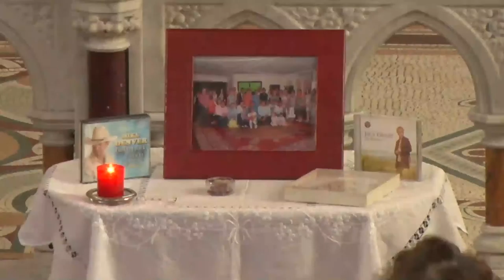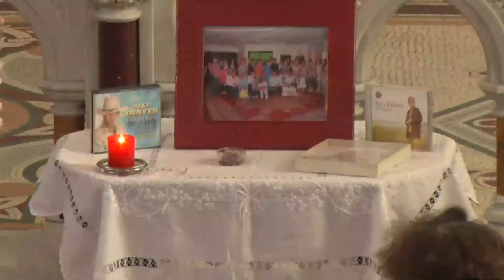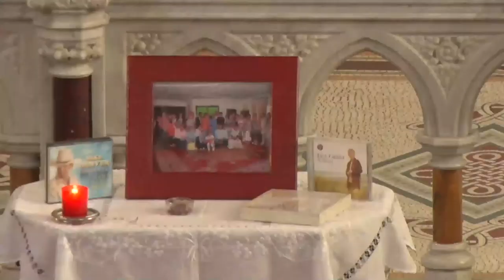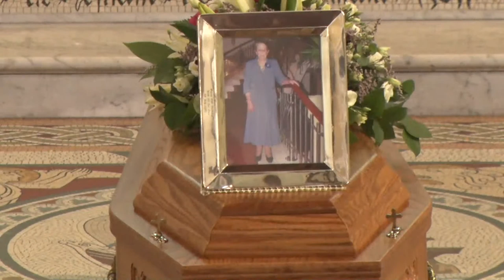Recording of Funeral Mass for Kathleen Kearney RIP